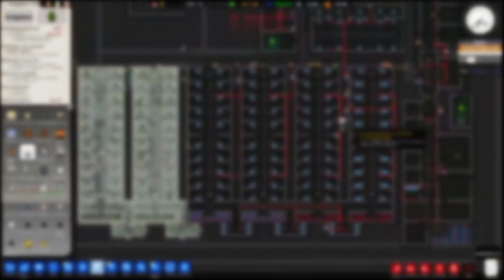Pimp our Channel - Neues Intro, neues Banner und neue Bauchbinden | News und Neues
0:00 Intro
1:19 Unser neues Intro
7:40 Das Kanalbanner
11:00 Die neuen Bauchbinden
14:58 Der neue Sendeplan
20:09 Outro